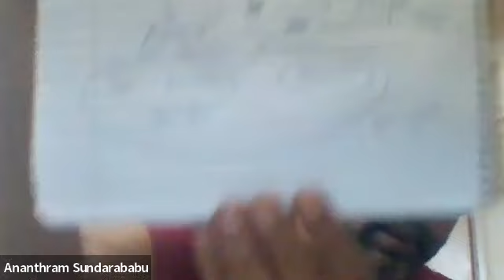“Buddhist and Taoist Systems Thinking”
Book Launch of “Buddhist and Taoist Systems Thinking” by Prof. Josep M. Coll, Professor of Strategy, Sustainability, and Innovation, EADA Business School, and Visiting Professor, Yonsei University in South Korea